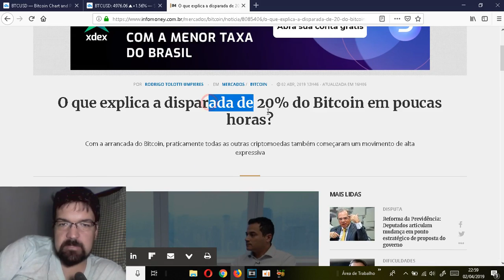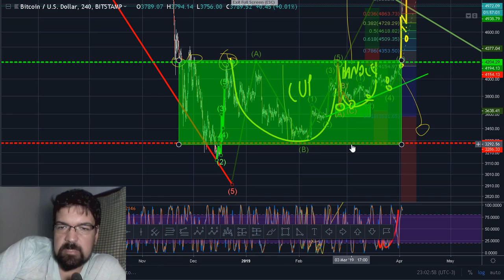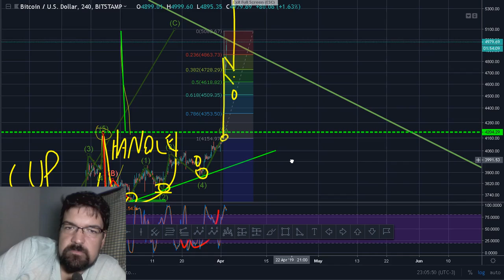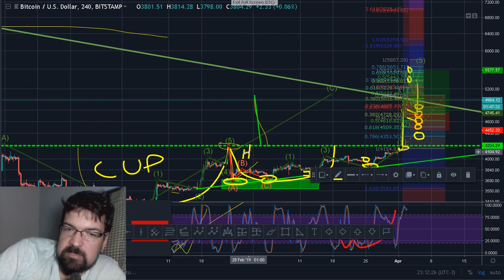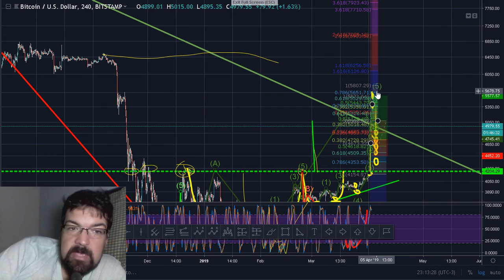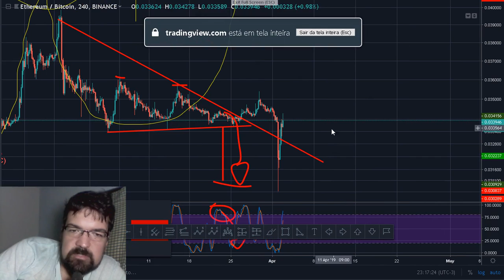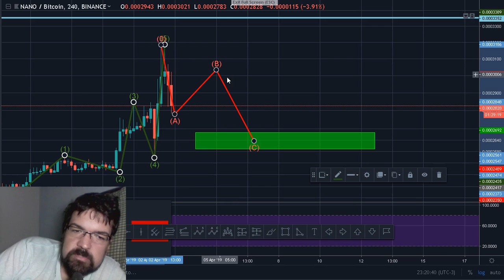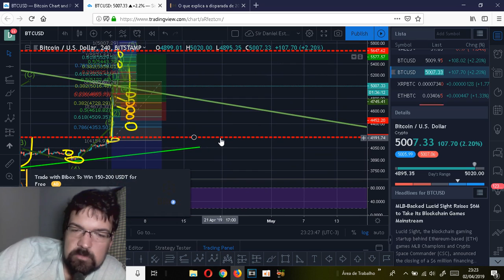Criptomarket: 02/04/2019 (continuação) - Pra onde vai o Bitcoin?!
Digibyte - D599bScJedjQz2GJa8nFVT7dvVDtZG9sQG